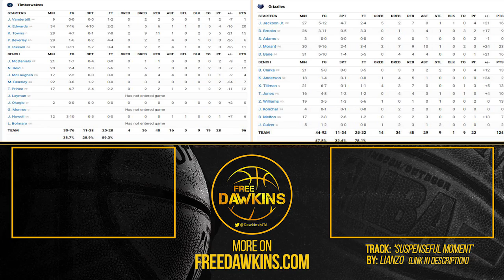Memphis Grizzlies vs Minnesota Timberwolves Game 2 Full Highlights | 2022 WCR1 | FreeDawkins